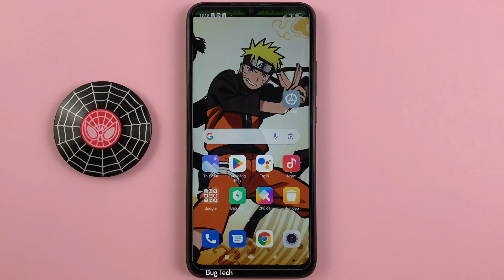Cuộc gọi chờ trên Xiaomi Redmi 9C Android 10